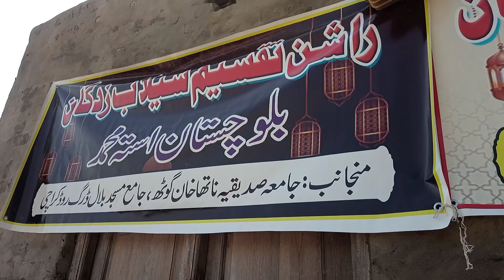راشن کی تقسیم